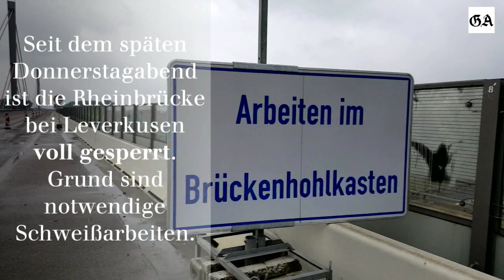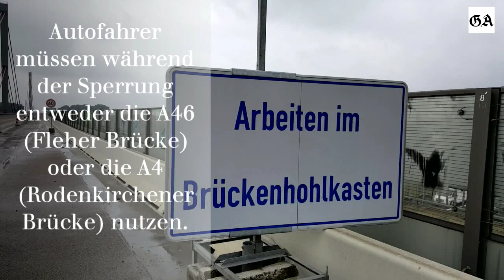Sperrung der Leverkusener Brücke: Wie geht es weiter?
Tag und Nacht arbeiten Schweißer an diesem Wochenende (11. bis 15. August 2016) an der gesperrten Leverkusener Rheinbrücke, um Risse zu reparieren. Die A1-Brücke könnte jedoch schon bald wieder voll gesperrt werden. Wir haben uns vor Ort umgesehen und unter anderem mit dem Bauingenieur gesprochen. ^wrm